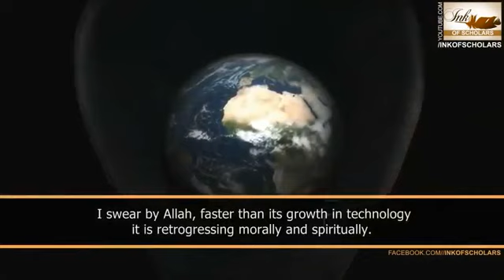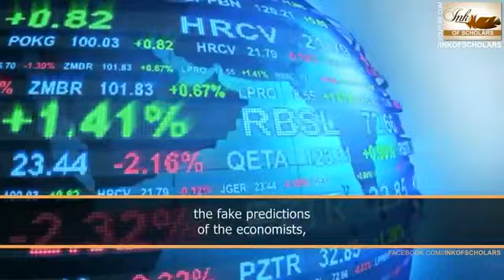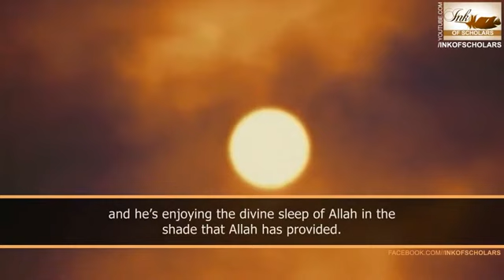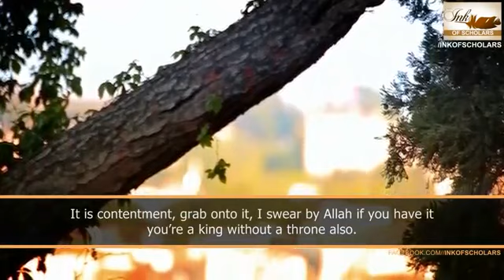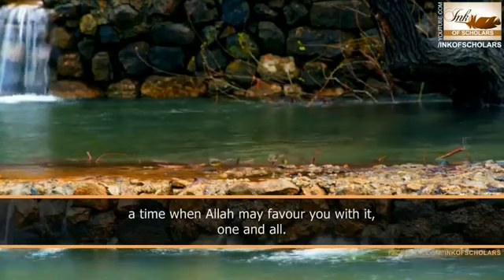Depression Vs Islam ᴴᴰ ┇ By Sh. Sulaiman Moola ┇ The Daily Reminder ┇.mp4